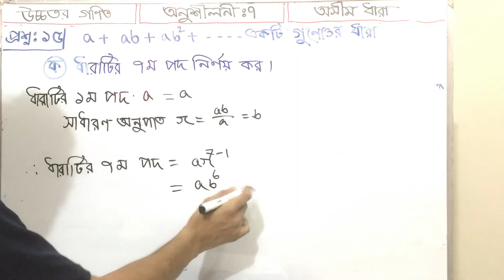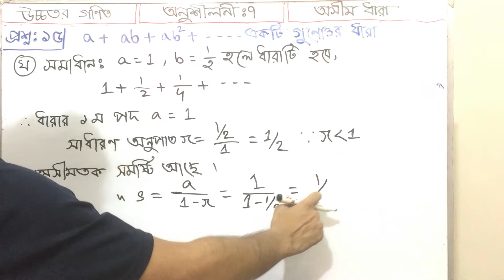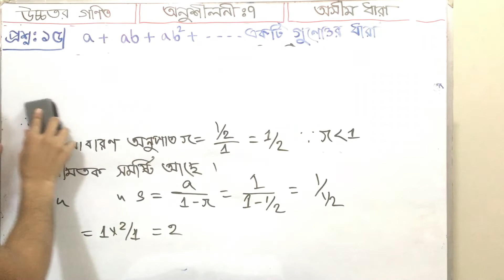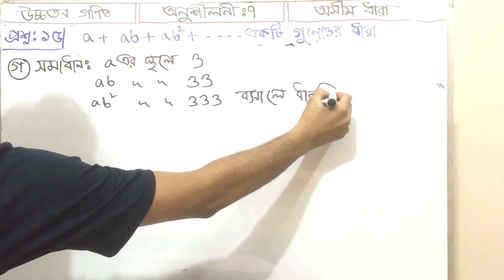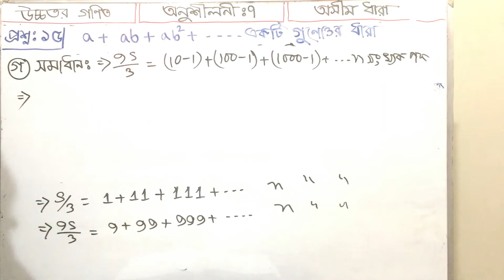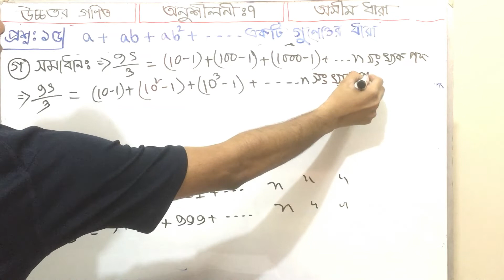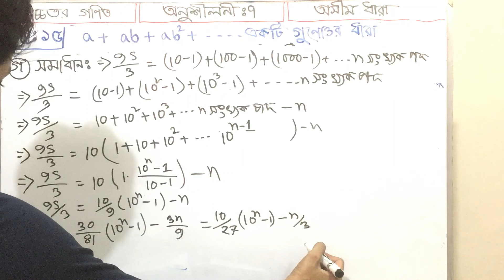Higher Math Class 9-10 Chapter 7 Question 15 Infinite series || উচ্চতর গণিত অসীম ধারা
উচ্চতর গণিত এর জ্যামিতির সকল সমাধান দেখতে ক্লিক করুন

এই অধ্যায় এর বাকি সকল প্রশ্নের সমাধান দেখতে ক্লিক করুন

একটি গাণিতিক অসীম ক্রম হল সংখ্যার অন্তহীন তালিকা যা ক্রমাগত পদগুলির মধ্যে পার্থক্যটি স্থির থাকে। একটি গাণিতিক ক্রম যে কোনও সংখ্যায় শুরু হতে পারে, তবে ক্রমাগত শর্তগুলির মধ্যে পার্থক্য, যাকে সাধারণ পার্থক্য বলা হয়, সর্বদা একই হতে হবে।

আপনি অসীম সিরিজের প্রতিনিধিত্ব করতে সিগমা স্বরলিপি ব্যবহার করতে পারেন। উদাহরণস্বরূপ, =n = 110 (12) n − 1 একটি অসীম সিরিজ। সিগমা স্বরলিপি উপরে যে অনন্ত প্রতীক স্থাপন করা হয়েছে তা নির্দেশ করে যে সিরিজটি অসীম।

An arithmetic infinite sequence is an endless list of numbers in which the difference between consecutive terms is constant. An arithmetic sequence can start at any number, but the difference between consecutive terms, called the common difference, must always be the same.

You can use sigma notation to represent an infinite series. For example, ∞∑n=110(12)n−1 is an infinite series. The infinity symbol that placed above the sigma notation indicates that the series is infinite.

Higher_Math_Class_9_10_Chapter_7 Question_15
উচ্চতর_গণিত _অসীম_ধারা_Infinite_series PART-8